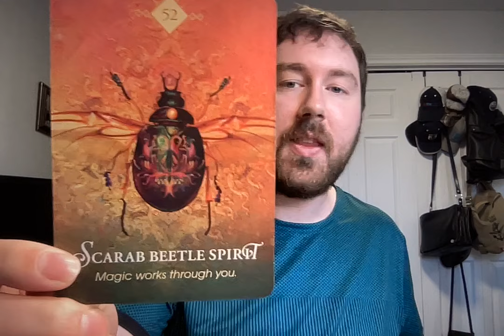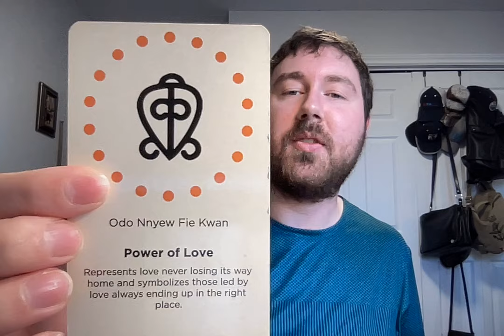PISCES♓️HUGE RENEWAL/POWER OF LOVE TO CREATE A NEW FLOW IN YOUR LIFE